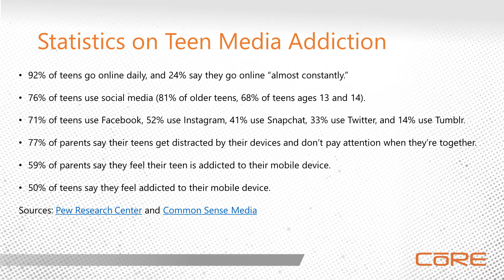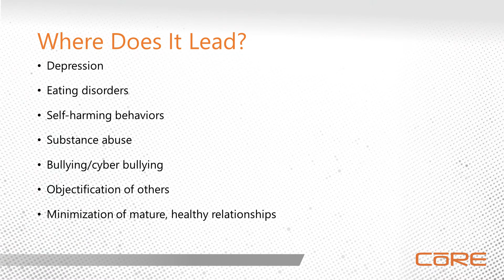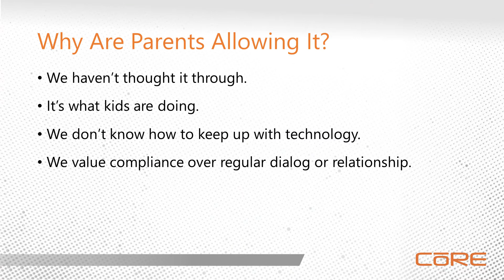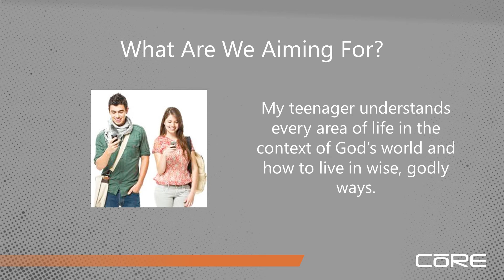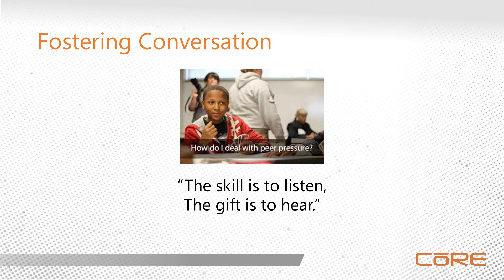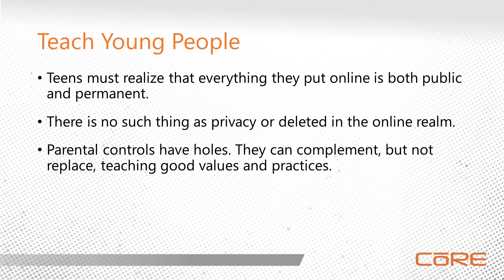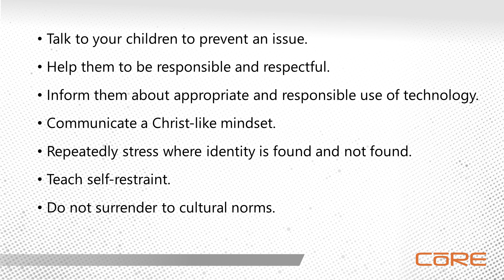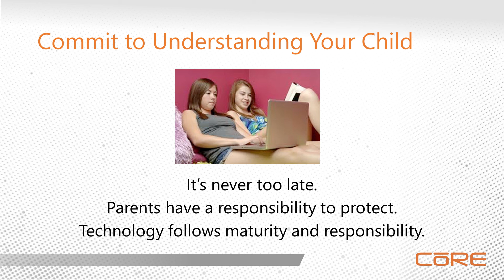Addicted to Social Media - Julie Lowe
1 of 15 workshops from CoRE 2020, "New Life: Hope and Help for an Addicted World."